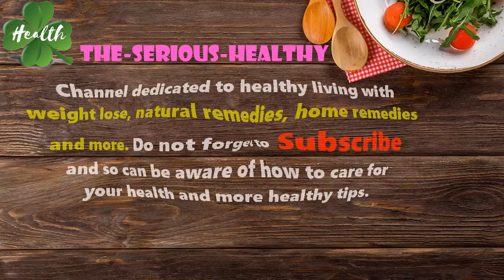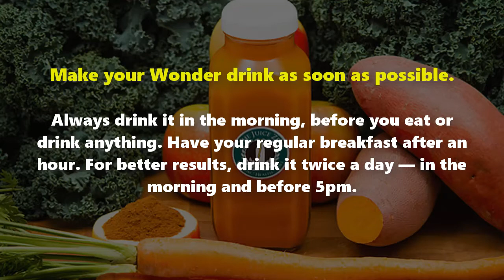A Drink That Makes Wonders – Lowers Blood Pressure, Prevents Heart Attack, Kidney & Liver Diseases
Mr. Seth consumed this drink for three months and he completely improved his condition. This is something you would like to try, right?

Ingredients:

1 apple
1 carrot
1 medium-sized potato

The preparation of this drink is quite simple. Clean the ingredients well and slice them. Juice everything together and you can also add some lemon juice.

Always drink your wonder drink fresh.

Use the wonder drink to treat many ailments, and we have listed some of its benefits:

It stops the development of cancer cells, and thus inhibits cancer growth.
The wonder drink prevents conditions that affect kidneys, liver and pancreas. You can also use it to heal ulcers.
Use the drink to strengthen your lungs, prevent heart attack and decrease your blood pressure.
The wonder drink strengthens the immune system.
It is great for your vision. Reduces redness and helps in treating dry eyes.
Drink it to relieve pain caused by hard workout and muscle pain.
The wonder drink is an excellent detoxifier, stimulates bowel function and helps in cases of constipation.
Improves skin complexion, making it more radiant. It is great for acne.
It will help you get rid of bad breath caused by indigestion and throat infections.
Drink it to relieve menstrual pain.
What is more important, this drink does not have any side effects. It is highly nutritious and the body absorbs it easily. It is also great for those who try to lose weight naturally.
You will experience a lot stronger immunity in just 2 weeks.

Make your Wonder drink as soon as possible.

Always drink it in the morning, before you eat or drink anything. Have your regular breakfast after an hour. For better results, drink it twice a day — in the morning and before 5pm.